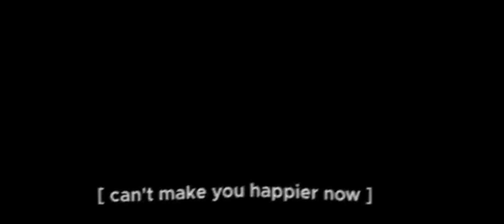White snake2#animeedit virall animation #2021#♣️☠️♣️